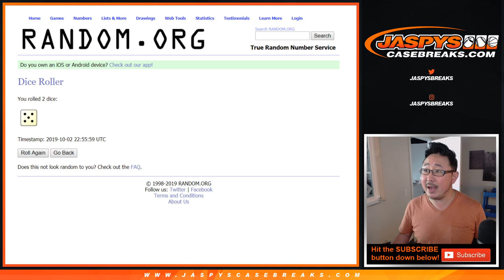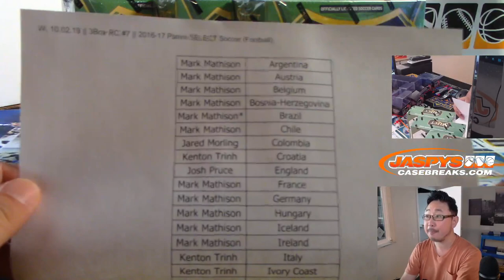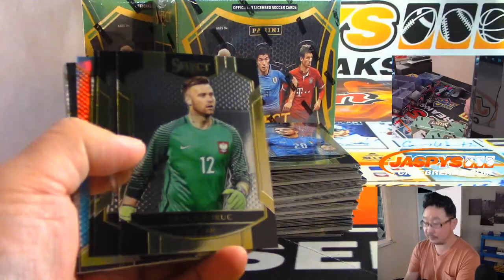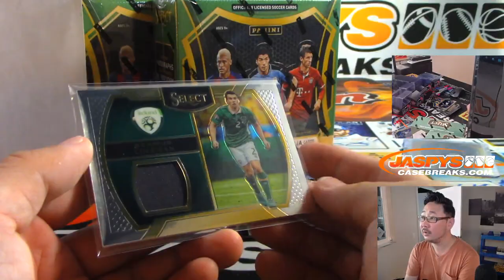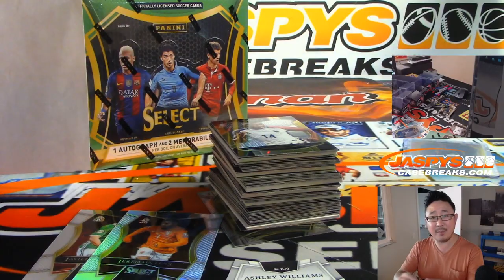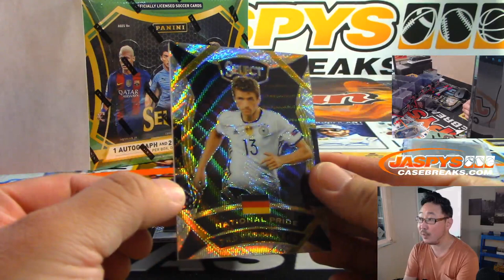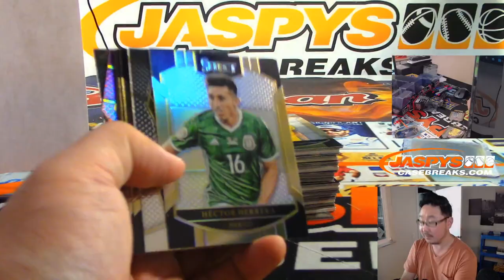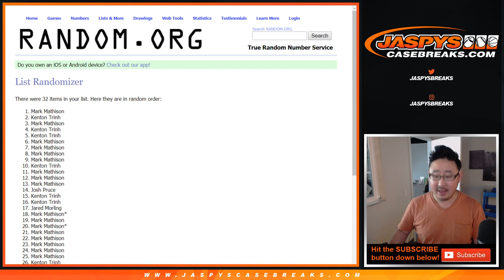W, 10.02.19 || 3Box RC #7 || 2016-17 Panini SELECT Soccer (Football)